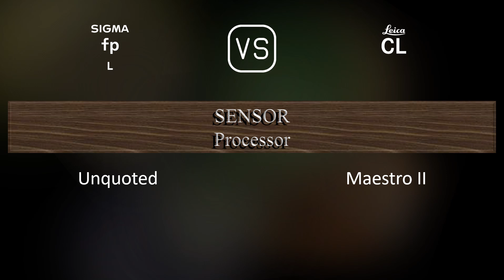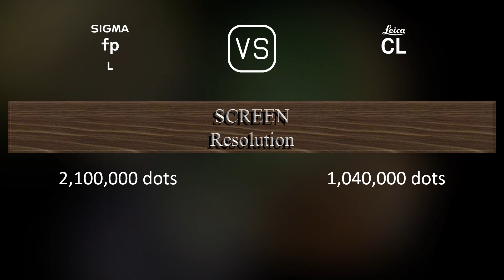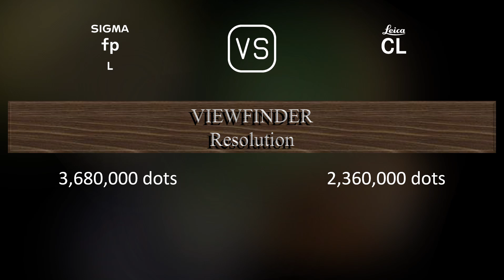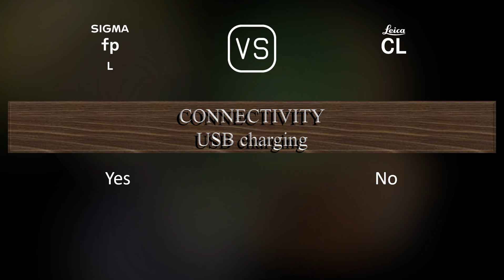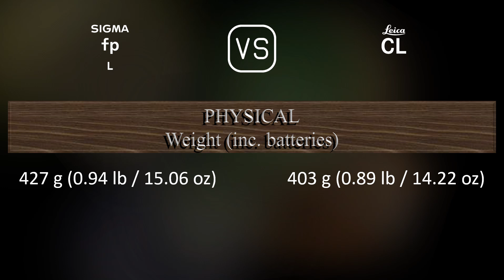Sigma fp L vs. Leica CL: A Comparison of Specifications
This video overviews the Sigma fp L and the Leica CL in a parallel comparison of specifications.

00:25 LAUNCH
00:33 BODY
00:40 SENSOR
01:01 IMAGE
01:16 OPTICS & FOCUS
01:41 SCREEN
01:58 VIEWFINDER
02:13 PHOTOGRAPHY FEATURES
03:06 VIDEOGRAPHY FEATURES
03:20 STORAGE
03:24 CONNECTIVITY
03:49 PHYSICAL
04:07 MISC